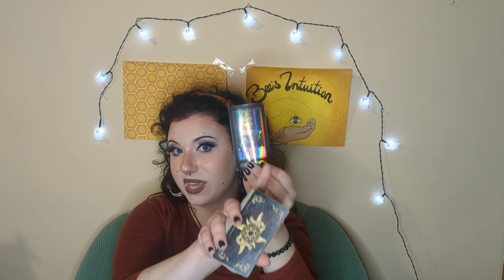This Person Was Being Sus And You Weren't Having It... 🤫😒 Now They Have Changed?! 😱😳